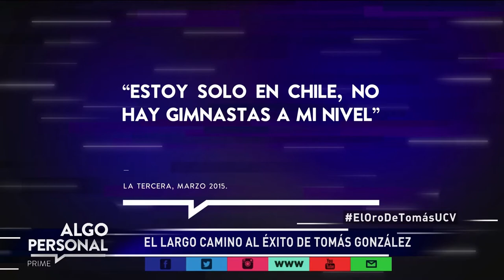Tomás González critica políticas deportivas en Chile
El gimnasta olímpico dio su opinión sobre las nulas políticas deportivas que existen en nuestro país.

¡El mejor contenido original de la televisión latina!

Bienvenidos a Goa Films TV

Creadores de Toc Show, Algo Personal, Qué Pachó, Nessun Dorma… ¡y mucho más!